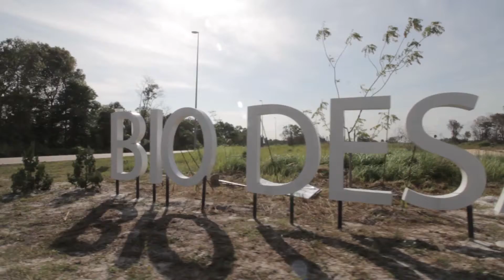Johor Food Valley - Bio Desaru The Organic Food Valley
Bio Desaru The Organic Food Valley

Bio Desaru located in Johor, Malaysia is an integrated foor production hub focussing in upstream activity. The project in Bio Desaru are based on biotechnology and innovative farming technology practices (Bio-Agri) by local/foreign investors consist of Bio Agriculture, Bio Aquaculture, Bio Livestock and Bio Tourism.

Bio Desaru is the first-of-its-kund integrated bio-agri food production hub model in Asia with Bio-Security compliance as its main concept.

The Bio-Security Components are:
- Bio-Security Check Point
- Bio-Security Buffer Zone
- Bio-Security Quarantine Zone
- Bio-Security Farm Audits
- Bio-Security Services

Bio Desaru has since managed to attract more than 30 investors to participate in this integrated food production hub project.